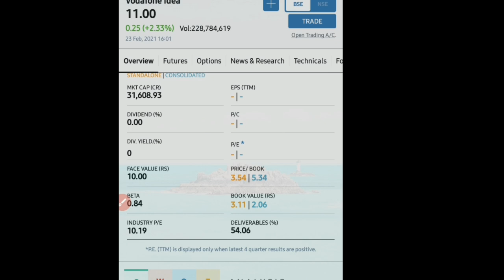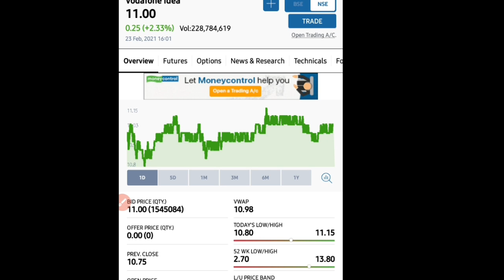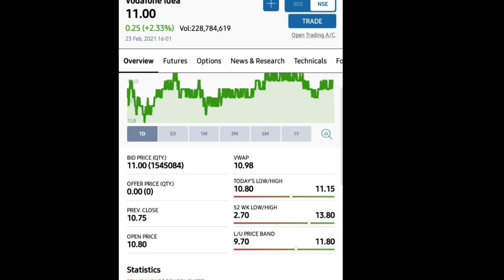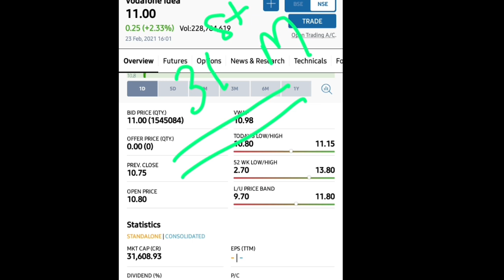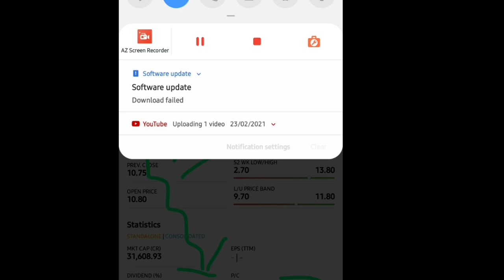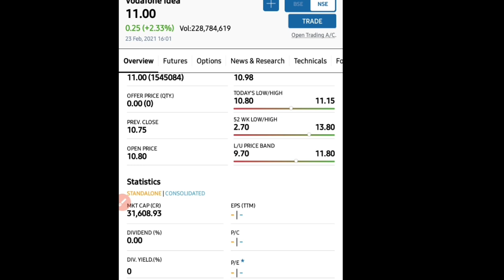Vodafone-idea Ltd || Two parallel situations || Important Notification Before Funding Comes